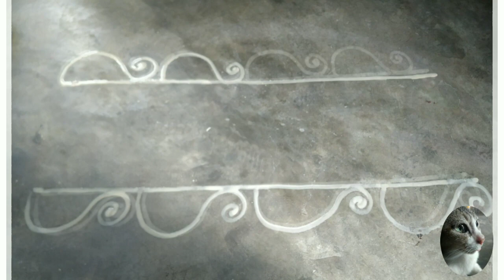Alpona design for Lakshmi Puja/লক্ষী পূজার আলপনার ডিজাইন/Easy Laxmi Puja Alpona design/Kolam/Muggulu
Alpana or alpona (আলপনা) refers to colourful motifs, sacred art or painting done with hands and paint which is mainly a paste of rice and flour on auspicious occasions in Bengal.The word Alpana is derived from the Sanskrit alimpana, which means 'to plaster' or 'to coat with'. Traditionally, it was drawn by the women of the house before sunset. It is also a folk art in Bengal.
Traditionally in Bengal, Alpana is white, since the liquid paste used for Alpana is rice powder mixed in water. Nowadays though, there have been more variety in materials. People have started utilizing glue in their Aplana to make the paint more durable. Fabric colors have also started to become an ingredient in Alpana to add color variety to its generally white mix. Traditionally, the green colouration is done by tree leaves and red by sindur. People also color the paint by soaking cotton thread in the paste.
The artwork is mainly done by women. They are conscious of the changing moods of the seasons and their creativity thus marks the changing cycle of the year.

Circular alpana is used as a holy pedestal during festivals such as the Bengal, Saraswati puja (also referred to as vasant panchami) in Bengal and the Festival of Lights (Diwali). Items drawn with the technique include the sun, swastika, a rice stem, an owl, a ladder, a plough, the footprints of the goddess Lakshmi, a fish, betel, a lotus, shankhalata (a snake) and some times just some abstract art to look beautiful .

Thank you so much for visiting our Channel. Here in this channel we have many more videos you might like please check out our